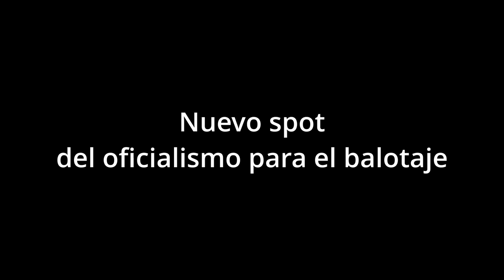Nuevo spot del oficialismo para el balotaje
A días del nuevo y final balotaje, de un lado y del otro apuestan fuerte a impactar en los votantes, por el lado de La Libertad Avanza y con Mauricio Macri como jefe de campaña, se aseguraron el apoyo de algunos medios como La Nación, La Nación +, Clarín y TN para difundir denuncias infundadas, muchas que solo existen en las redes sociales o estos medios, pero no en la justicia.

El propio Javier Milei, es por lejos el político que más Fake News publica en sus redes sin luego disculparse o aclarar que lo publicado era falso, generalmente se defiende diciendo que lo suyo fue difundir algo que vio y le gusto, pero no fue él el autor.

Ahora desde el oficialismo, se conoció un fuerte spot llamando a la unión de los argentinos para pelear por la democracia.